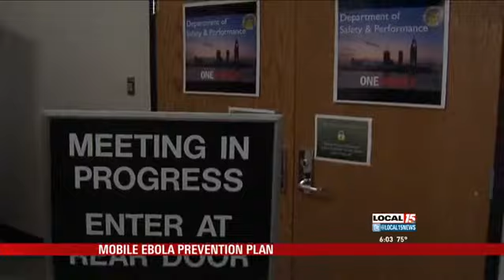Mayor on Ebola Communications Meeting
MOBILE, Ala. (WPMI) Ebola was the subject in Mobile Wednesday, as Mayor Sandy Stimpson met with hospital administrators to discuss the importance of communication. It all stems from a recent scare last week when a patient was transported to USA Medical Center complaining of Ebola-like symptoms.

Preparedness, protocol and procedure. Mayor Stimpson along with dozens of hospital and city officials met to share ideas so that they can be in sync in case of an Ebola emergency in our area. The group of about 20 gathered for an hour in a closed door meeting to open the lines of communication between the various hospitals and city officials.

The mayor said the meeting was closed to the media and public, so everyone would feel comfortable about speaking candidly about Ebola.

He said there will be drills and table top discussions in the future, calling last week's incident a first drill for the city.

"I think every community is hoping it's not going happen to them but now, the way it is, we are coming to a flu season, you're gonna all kinds of false alarms. So what we had we had a live fire drill is the way you look at it," the mayor said.

Stimpson went on to say that every hospital has a plan in place in case of an Ebola case.